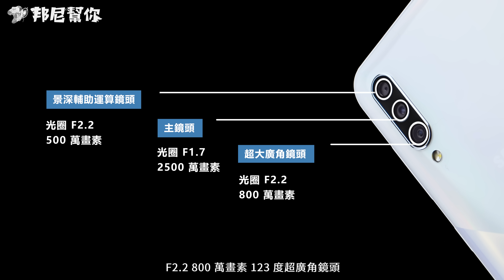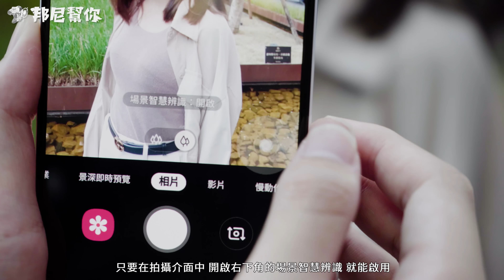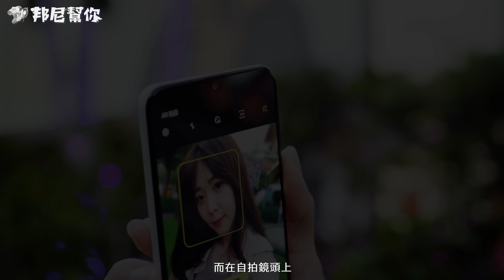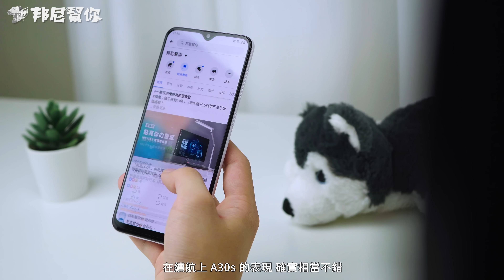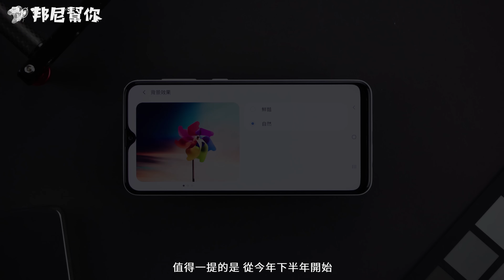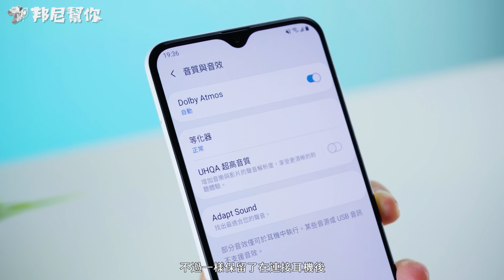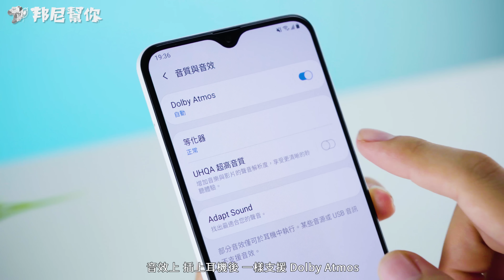「邦尼評測」入門升級更好拍！Galaxy A30s 開箱評測（ 2500 萬主鏡頭、 123 度超大廣角相機、4000mAh 、 V 極限全螢幕 值不值得買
SamsungGalaxyA30s GalaxyA30s 三星 跑分效能電力續航實測 完整開箱評測實測、評價、推薦、值不值得買。本集我們除了帶來Galaxy A30s 的評測外，本集透過 超廣角相機對比 、效能實測、電力測試、 V 極限全螢幕自然及鮮豔兩種模式對比等超完整測試，除了告訴你 Samsung Galaxy A30s 值不值得買外，更讓你能夠一窺 Galaxy A30s 採用的 2500萬畫素 + 123度超大廣角鏡頭、500 萬景深相機組合之下的拍照實測；6.4 吋 19.5:9 HD+ Super AMOLED Infinity-V Display V極限全螢幕、螢幕下指紋辨識、 三鏡頭相機 F1.7 2500萬畫素主鏡頭、F2.2 800萬畫素 123度超廣角鏡頭、F2.2 500萬景深運算鏡頭。邦尼將實測包括 相機前後、自拍拍照、智慧場景辨識、即時景深拍照、即時錄影美顏、超廣角相機、日拍、夜拍、錄影實測。 音效支援 Dolby Atmos 杜比全景聲。並實際進行效能測試，搭載 Samsung Exynos 7904 + 4GB Ram+ 128GB ROM ；續航搭載 4000mAh 電量電池，實際進行快充效能等超完整實機實際測評。

邦尼評測：超深入 3C 科技使用體驗
邦尼LOOK：3C 科技產品開箱快速動手玩
邦尼LIFE：屬於邦尼幫你團隊的私密生活玩樂
邦尼TALK：有內容的聊聊科技資訊吧！

本期卡濕：
露點的：Samsung Galaxy A30s 、憨娜
主謀（製作人）：邦尼
內容創作：威信
色影師：又民
剪接 / 後期：又民
麥聲人：歐登
內容夥伴：IWAISHIN 愛威信 3C 科技生活
特別感謝：Samsung Taiwan & 每一個看影片的「你」
邦尼老實說：本影片係由 Samsung Taiwan 有償委託測試，並由邦尼幫你秉持第三方評測的客觀事實，衷心製作消費者體驗報告。